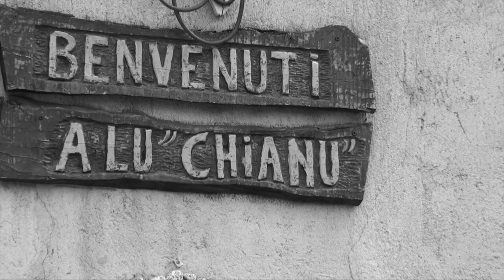La Soverato che...non ti aspetti